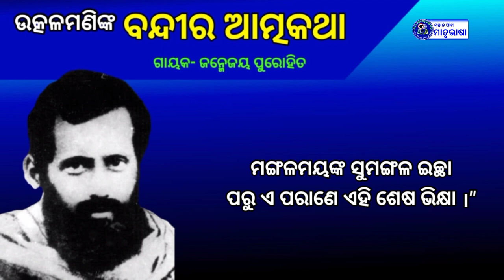Bandira Atmakatha । ବନ୍ଦୀର ଆତ୍ମକଥା । Gopabandhu Das । Misu mora deha e desa matire । Part-1